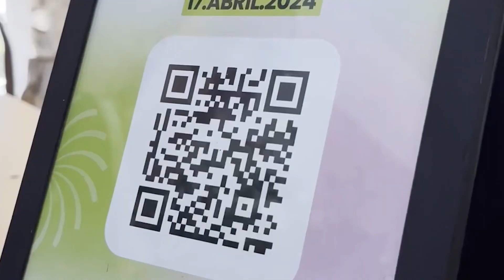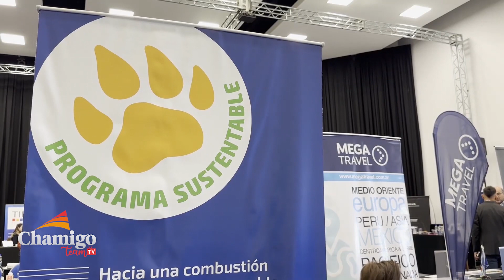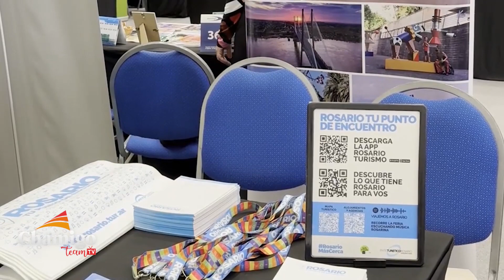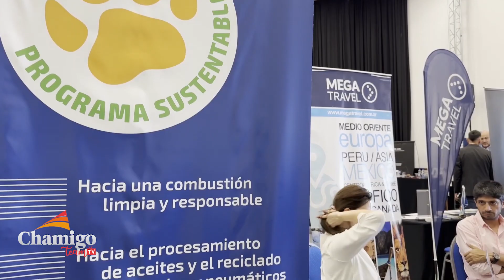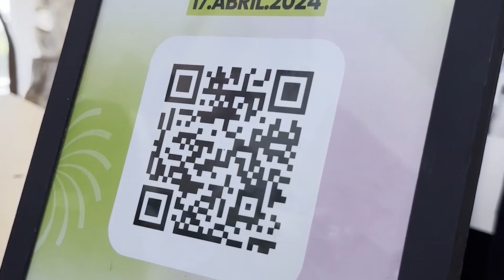Chamigo Team TV Programa N°82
El Chamigo Team se prepara para el Mundial de Pesca y te presentamos el Mapa de Zonas de la 47° Fiesta Nacional del Surubí. (00:29)

Estuvimos en el Workshop Turístico de Paraná, Entre Ríos, Argentina para saber las novedades del sector turístico. (11:13)

Okuma Fishing Argentina nos brinda detalles del Modelo de Reel ARIA. (17:53)

La ciudad de Santa Fe, Argentina, vivió la 125° Peregrinación de la Virgen de Guadalupe, ícono del turismo religioso. (21:42)

Podes vernos en la Señal de @americasports
🗓️ Estreno - Sábado 10.30 hs.
🗓️ Repetición - Domingo 20.30 hs.

Podes vernos en la Señal de @t5satelital485
🗓️ Estreno - Sábado 14.30 hs.

🫂CREDITOS:
Chamigo Team: Luciano Giraudo / Julián Salomón / Adrián Ayala.
Comunidad Chamigo Team – Staff: Nicolas Gentileza /  Sergio Zapata.
Diseño Gráfico: Evangelina Taverna.
Asesoramiento Técnico Okuma Fishing Argentina: Mario D´Andrea.
Edición / Post Producción: @ElApostaderoTV
Idea, Creación y Comercialización: Chamigo Producciones.